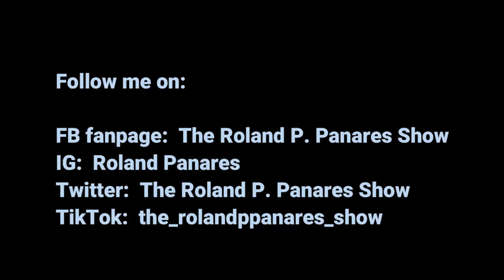How To Cook Your Sardines In 3 Ways (vlog #9)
Learn 3 simple recipes to jazz up your sardines.